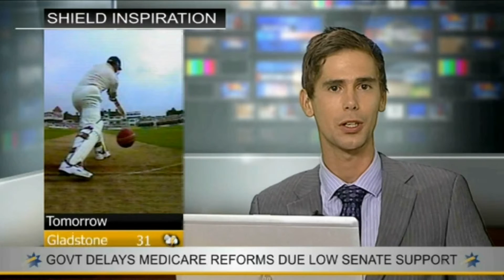Southern Cross Ten: Mackay News Update (1.12.2015)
Keiran Deck presents this new update for Mackay, Whitsundays and Coalfields.